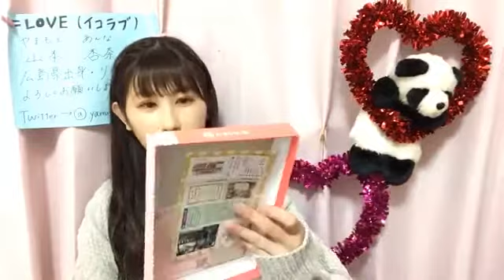山本 杏奈（=LOVE） 2019年12月22日20時28分27秒 SHOWROOM配信